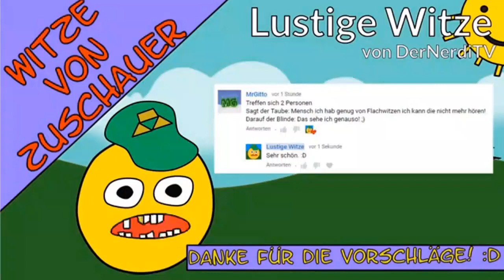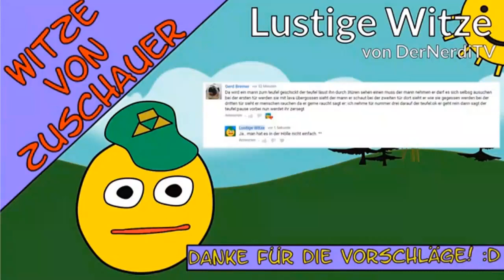Lustige Witze ( Treffen sich zwei Kevin´s )